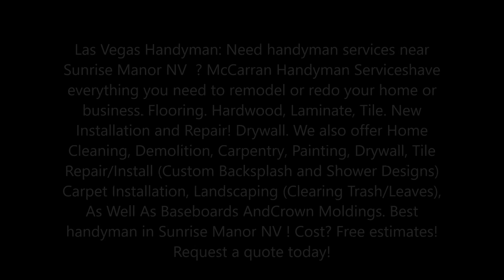Handyman Services near Sunrise Manor NV | McCarran Handyman Services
Handyman Handyman Services near Sunrise Manor NV  | McCarran Handyman Services
Sunrise Manor NV Handyman: Need handyman services near Sunrise Manor NV   ? McCarran Handyman Serviceshave everything you need to remodel or redo your home or business. Flooring. Hardwood, Laminate, Tile. New Installation and Repair! Drywall. We also offer Home Cleaning, Demolition, Carpentry, Painting, Drywall, Tile Repair/Install (Custom Backsplash and Shower Designs)Carpet Installation, Landscaping (Clearing Trash/Leaves), As Well As Baseboards AndCrown Moldings. Best handyman in Sunrise Manor NV                     ! Cost? Free estimates! Request a quote today!
• Affordable Landscaping Las Vegas
• Baseboard Installation Near Me
• Bathroom Tile Installers Near Me
• Carpet Installation Cost Calculator
• Carpet Installation Cost Las Vegas
• Carpet Installation Sunrise Manor NV
• Carpet Installation Near Me
• Cheap Carpet Installation Las Vegas
• Cheap Landscaping Las Vegas
• Cheap Las Vegas Painters
• Commercial Painting Contractors Las Vegas
• Crown Molding Home Depot
• Crown Molding Ideas
• Crown Molding Installation
• Crown Molding Lowes
• Crown Molding Companies
• Crown Molding Services
• Crown Molding Contractors
• Demolition Companies In Las Vegas Nevada
• Demolition Companies In Sunrise Manor NV
• Demolition Companies Las Vegas
• Demolition Contractor Las Vegas
• Discount Carpet Las Vegas
• Discount Painting Las Vegas
• Floor Tile Repair Service
• Free Carpet Installation
• How To Cope Baseboard Corner
• How To Cut Baseboard Outside Corners
• How To Fix A Broken Tile Without Replacing It
• How To Install Baseboard Molding On Uneven Floor
• How To Install Baseboard With Carpet
• How To Join Baseboard
• How To Measure Baseboards For A Miter Cut
• How To Nail Baseboards
• How To Repair Cracked Floor Tile
• Interior House Painters Las Vegas
• Interior Painters Las Vegas
• Landscaping Services Near Me
• Landscaping Design Las Vegas
• Landscaping Maintenance Las Vegas
• Las Vegas Demolition Contractors
• Las Vegas Demolition Derby
• Las Vegas Demolition Football
• Las Vegas Demolition Llc
• Las Vegas Painting Company
• Las Vegas House Painting Prices
• Lowes Carpet Installation
• Paint Masters Las Vegas
• Repair Cracked Tile Without Removing
• Residential Landscaping Services
• Residential Landscaping Las Vegas

BEST HANDYMAN IN SUNRISE MANOR NV
MCCARRAN HANDYMAN SERVICES

McCarran Handyman Services
#1 Handyman Service in Sunrise Manor NV      !

SERVICE AREA: Sunrise Manor NV      , Sunrise Manor NV      , Enterprise, Henderson, North Las Vegas, Paradise, Spring Valley, Summerlin, Sunrise Manor Nevada.